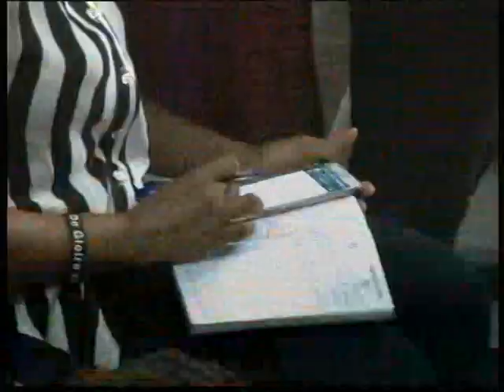Prédication avec le Rév. Dayo S./ Thème: Le Bon Sens ou la Bonne Compréhension procure la Faveur (1)